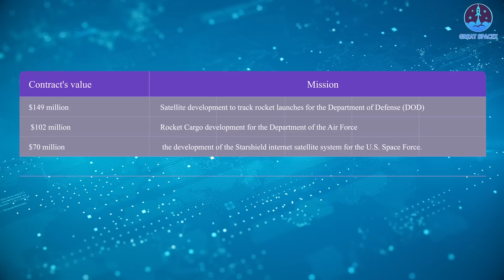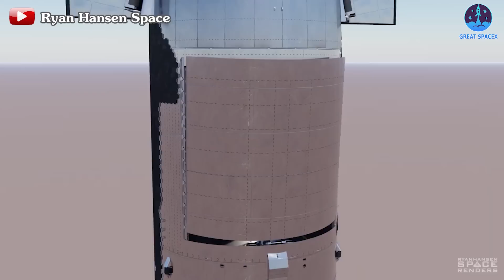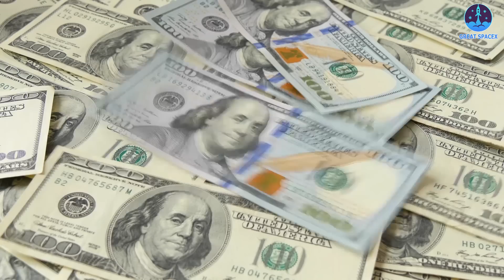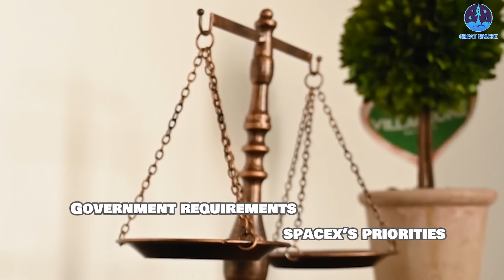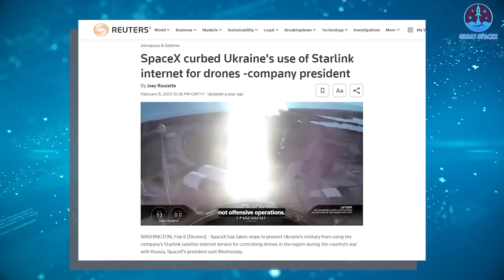The Pentagon Insane demand for SpaceX Starship...unlike others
Our video content is referenced by video sources at these sites:

HUGE THANKS TO:

Possessing the world's largest and most powerful rocket is undoubtedly a dream for many, wouldn't you agree?
Starship is making remarkable strides and demonstrating immense potential, despite not yet being operational. Interestingly, it has caught the attention of organizations like the Pentagon and the US military, who have swiftly recognized its capabilities. Surprisingly, they are considering plans to make Starship their own.
Why does the government aim to acquire Starship? How do they intend to leverage its capabilities? And how does SpaceX respond to this proposition?
Join us as we delve into these questions on today's episode of Great SpaceX.